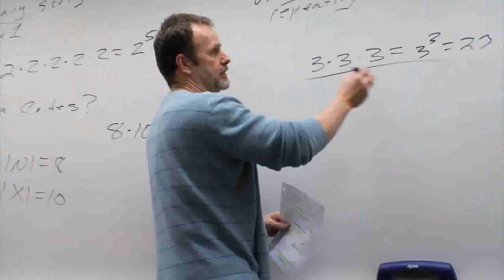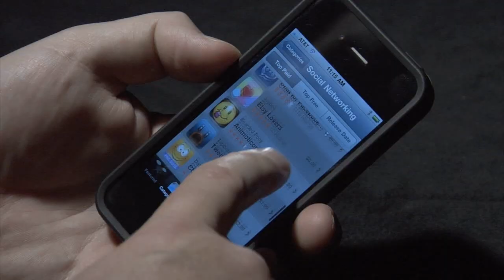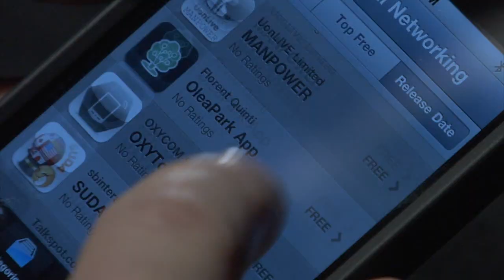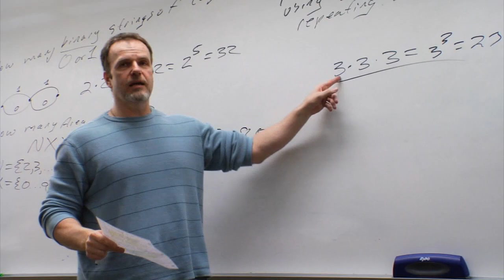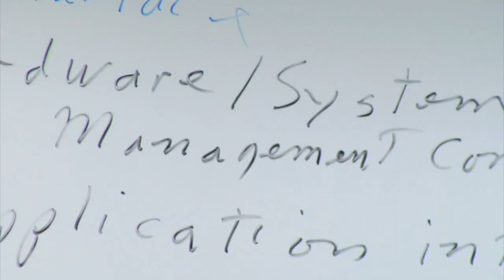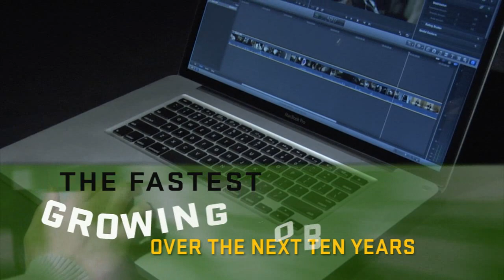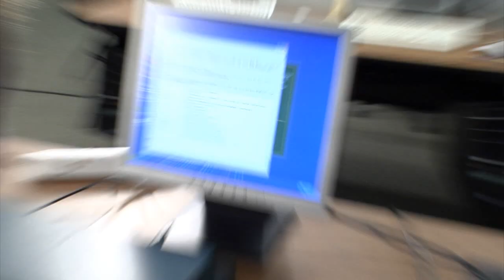Degree Information: Computer Science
The UVU Computer Science department provides a broad range of programs that support students in many areas. Those programs can be examined in detail by following the links above. The Bachelor of Science degree in Computer Science is accredited by the Computing Accreditation Commission of the Accreditation Board for Engineering and Technology.

Faculty members in the CS department represent years of experience in various related occupations and their academic credentials span an impressive variety of specializations. All members of the CS department work together to provide an educational experience designed to prepare graduates with the knowledge and skills required to succeed in the dynamic fields related to computer science.